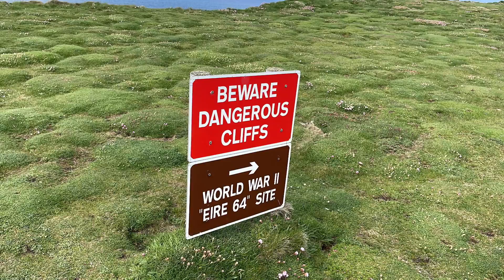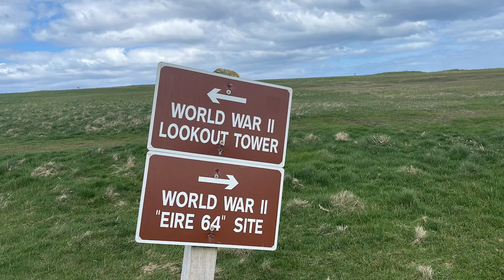DLGT ADVENTURES- Visiting Sea Stacks in Ireland- May 2022